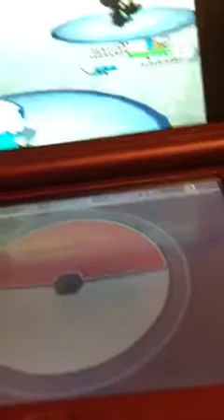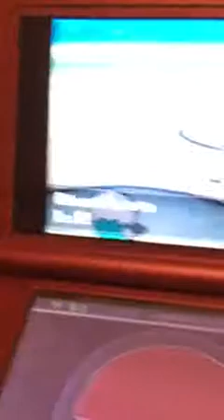First battle part 3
Max eat